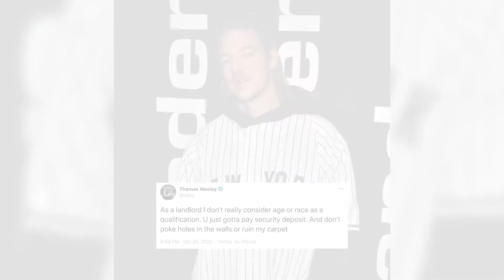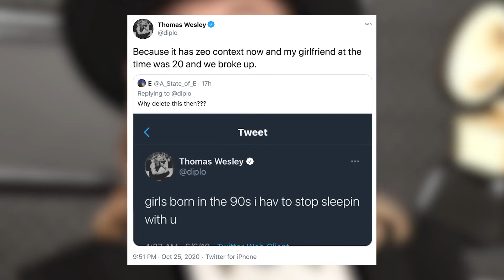Diplo (41) DENIES Living With A 19-Year-Old TikTok Star!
Diplo, who happens to be 41 years old, is clearing up rumors that he’s currently living with 19-year-old TikTok star Quenlin Blackwell!